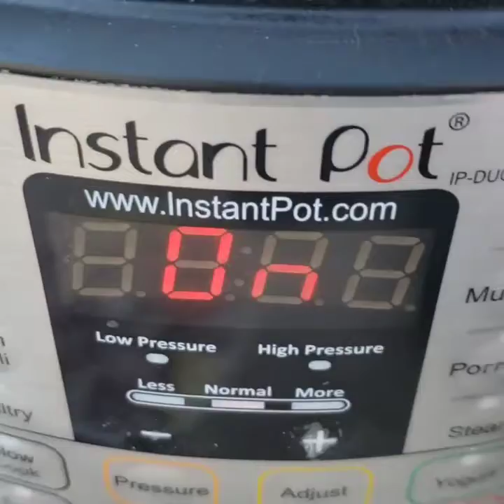Làm ớt sa tế ngon tại nhà bằng ớt không cay